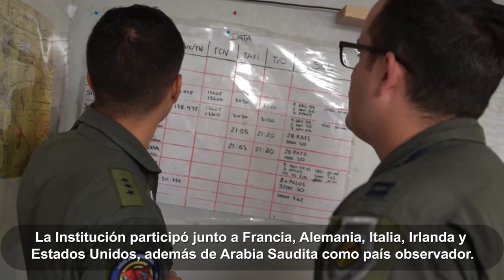Captura de 62 personas por delitos de secuestro, extorsión y tráfico de armas